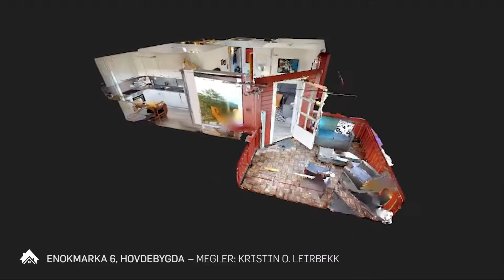Enokmarka 6, Hovdebygda